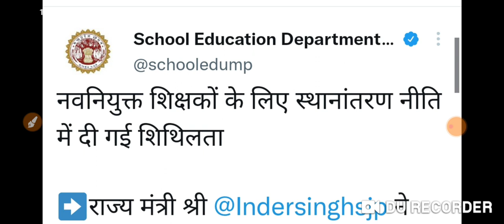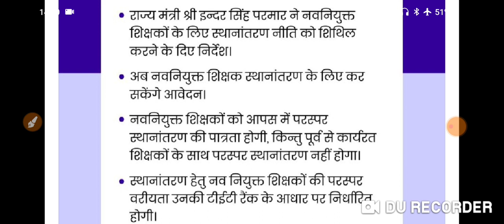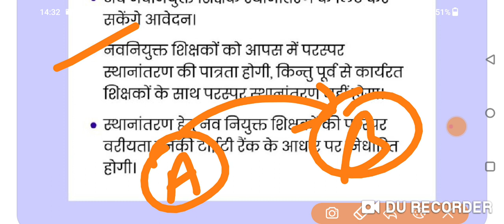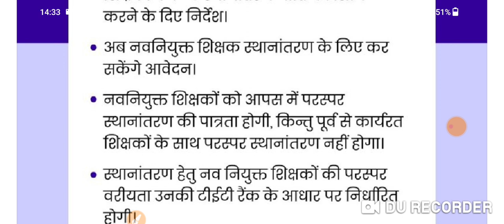नए टीचर अपनी इच्छानुसार स्थान परिवर्तित कर सकते हैं।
QUIZ SESSION
• janjati vibhag shikshak bharti,
• mp shikshak bharti cut off,
• mp shikshak bharti 2023 varg 3 cut off kitna jayenga,
• mp janjati vibhag teacher bharti,
• mp shikshak,
• varg 2 counselling latest news#,

reet level 2 paper 2022 pdf download,
reet answer key 2022 level 2 cdp
answer key reet 2022 level 2 24 july,
reet 2022 answer key 24 july shift 4,
reet level 2 answer key 24 july shift 2

Mptet math,
Mptet English,
Mptet baal manovigyan,
Mptet sanskrit ,
Mptet hindi,
MPTET मैथ,
 MPTET संस्कृत,
MPTET बालमनोविज्ञान,
MPTET इंग्लिश,
3rd grade ki taiyari kaise kare
Third grade ki taiyari kaise kare
3rd grade teacher ki taiyari kaise kare
Reet 3rd grade ki taiyari kaise kare